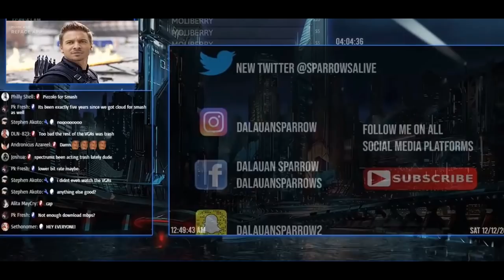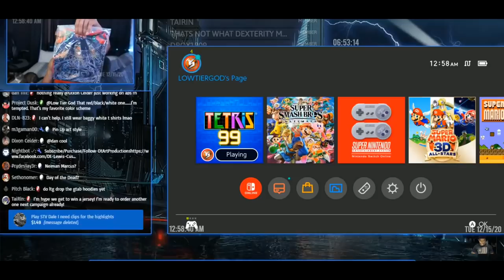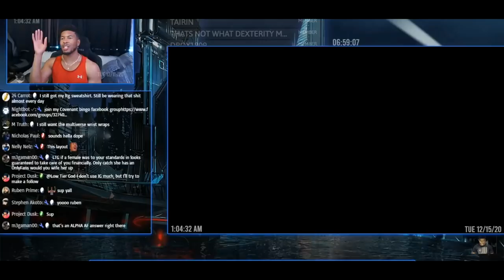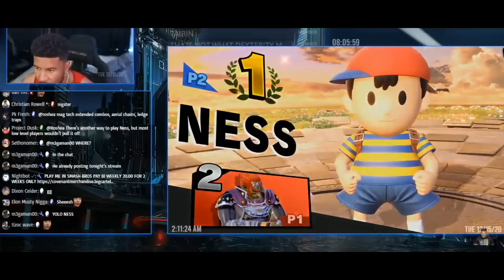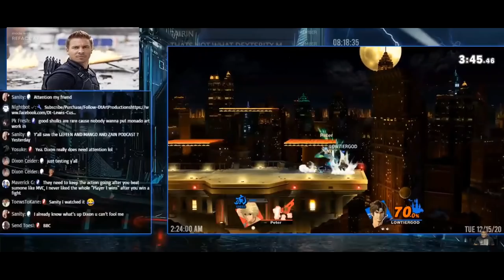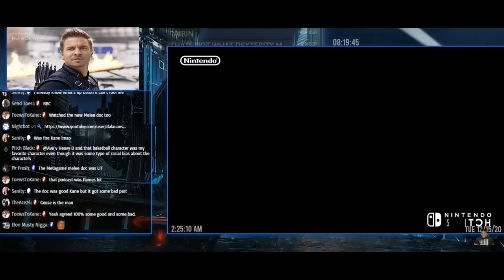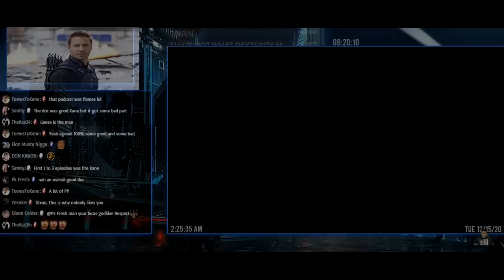LowTierGod Lunges At An Herculean Demigod Followed By State of The Covenant Address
Shoutout to Demigod, LowTierPissBottle, Damn Bruh, and yes even that clown LTG.

I will get around to more requested intros, I haven't forgotten about yall. Stay blessed everyone 2020 has been bad all around for some so lets just enjoy a laugh together whether you hate him or not.

 @Cowboy Revenge
 @ChibaGaming JP
 @Joshuas Cornstar